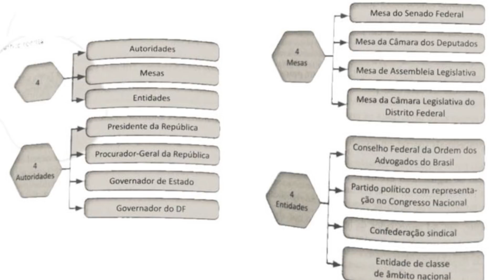Não estude a CF/88 na Ordem - Gerson Aragão e Nathalia Masson l N00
► CF GRIFADA: Saiba quais são os artigos mais importantes da Constituição Federal de 1988 no seu estudo para Concursos Públicos. Estude a CF/88 de forma eficiente e estratégica.

• BLOG: Como era minha vida de concurso

• INSTA: Um pouco de minha vida pessoal
Gerson Aragão (@gerson_metododeaprovacao) • Instagram photos and videos

• YOUTUBE: Dicas de Concurso, Entrevistas, Aprovados etc...